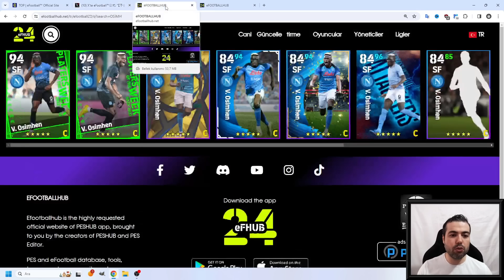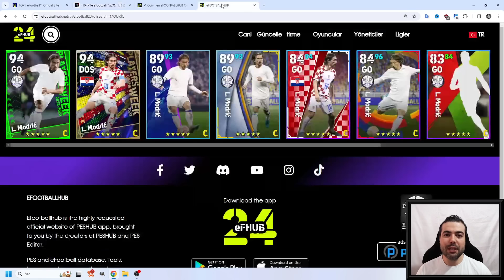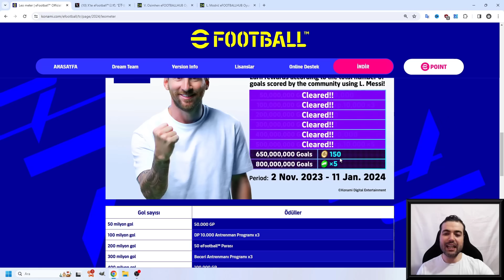KONAMİ AÇIKLADI !!! YARIN GELECEK ŞAMPİYONLAR LİGİ ve LİG POTW OYUNCULARI "OSİMHEN" , "MODRİC"